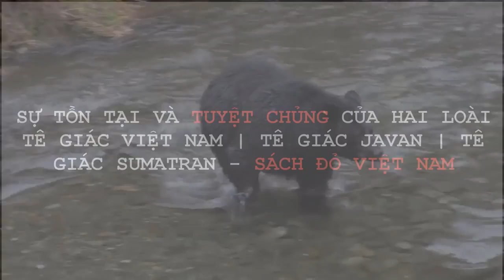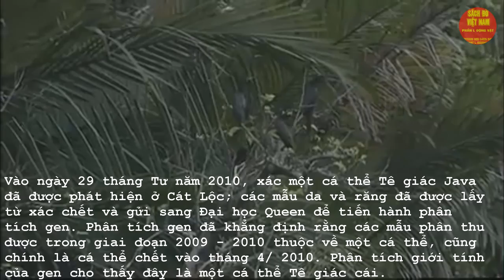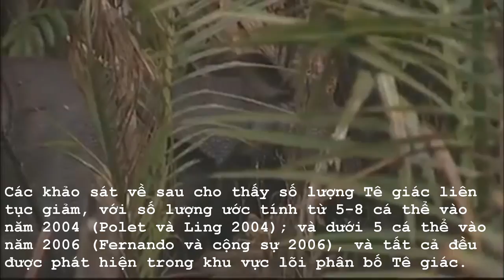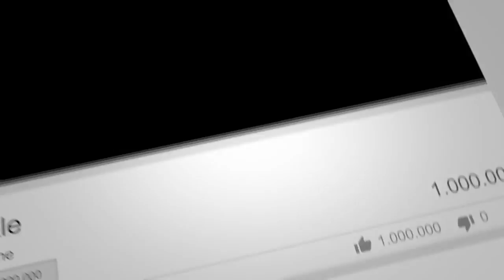Sự tồn tại và tuyệt chủng của hai loài Tê Giác Việt Nam | Tê giác Sumatra | Tê giác Java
Tê giác Java (Tê giác một sừng): Tê giác Java hay tê giác Sunda, còn được gọi tê giác một sừng (Rhinoceros sondaicus) là một trong năm loài động vật guốc lẻ còn sống sót của họ Tê giác. Chúng cùng thuộc 1 chi với loài tê giác Ấn Độ, và cũng có một bộ da nếp gấp giống như 1 bộ áo giáp, tuy nhiên chúng chỉ dài có 3,1–3,2 m và cao 1,4–1,7 m, nhỏ hơn tê giác Ấn Độ và gần tương đương với kích cỡ loài tê giác đen. Sừng của tê giác Java có độ dài thường dưới 25 cm, nhỏ hơn các loài tê giác khác.

Trước kia là loài phổ biến nhất trong các loài tê giác châu Á, tê giác Java từng phân bố ở các đảo của Indonesia, trải rộng toàn bộ Đông Nam Á, tới cả Ấn Độ và Trung Quốc. Hiện nay chúng đang ở trong tình trạng cực kỳ nguy cấp, với chỉ 2 quần thể được ghi nhận trong môi trường tự nhiên và không có con nào trong các vườn thú. Nó có thể là loài động vật có vú lớn hiếm nhất trên thế giới. 1 quần thể có ít nhất 40 con sống tại Vườn quốc gia Ujung Kulon trên đảo Java của Indonesia, và quần thể còn lại được xác nhận là đã tuyệt chủng ở Việt Nam vào năm 2010. Sự suy giảm của loài này được cho là do việc săn bắt trộm, chủ yếu để lấy sừng, một loại dược liệu có giá trị cao trong y học phương Đông truyền thống và có thể bán được với giá lên tới 30.000 đôla 1 kg tại các chợ đen. Sự thu hẹp nơi cư trú, đặc biệt do hậu quả chiến tranh, như Chiến tranh Việt Nam tại Đông Nam Á, cũng góp phần làm suy giảm và cản trở việc khôi phục loài. Sự phân bố hiện nay chỉ tập trung ở 2 khu bảo tồn quốc gia, tuy nhiên những con tê giác Java vẫn còn đang gặp nguy hiểm bởi sự săn trộm, bệnh tật và sự giảm sút đa dạng di truyền gây ra bởi giao phối cận huyết.

Tê giác Sumatra: Tê giác Sumatra hay còn gọi là tê giác hai sừng (danh pháp hai phần: Dicerorhinus sumatrensis) là loài tê giác hiện còn tồn tại có kích thước nhỏ nhất, cũng như là một trong số các loài có nhiều lông nhất. Giống như các loài châu Phi, chúng có hai sừng. Đã từng có thời chúng phổ biến rộng rãi ở khu vực Đông Nam Á. Chúng là loài đang ở trong tình trạng cực kỳ nguy cấp do săn bắn trộm, và các cố gắng nhằm phục hồi số lượng của chúng bằng cách nhân giống trong tình trạng bị giam cầm đã gặp rất nhiều khó khăn. Tê giác Sumatra là loài sống sót cuối cùng trong cùng một nhóm với loài tê giác lông mịn đã tuyệt chủng.

Sách đỏ Việt Nam là danh sách các loài động vật, thực vật ở Việt Nam thuộc loại quý hiếm, đang bị giảm sút số lượng hoặc có nguy cơ tuyệt chủng. Đây là căn cứ khoa học quan trọng để Nhà nước ban hành những Nghị định và Chỉ thị về việc quản lý bảo vệ và những biện pháp cấp bách để bảo vệ và phát triển những loài động thực vật hoang dã ở Việt Nam. Các video được tạo ra cho tất cả các bạn có mong muốn tìm hiểu về môi trường và nâng cao kiến thức.

--- Bản quyền ---
- We does not own the rights to these video clips. However,

Cám ơn Quý vị và các bạn đã đón xem video của chúng tôi!